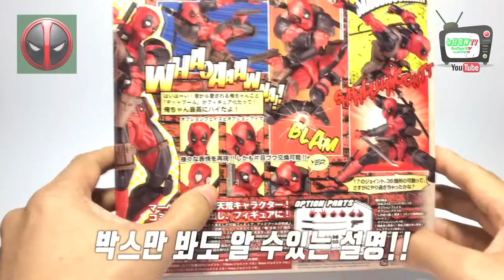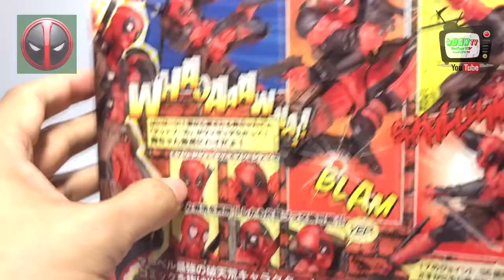데드풀 피규어 리뷰!! 마블의 악동!! 리볼텍 어메이징 야마구치 데드풀 Revoltech Deadpool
마블 최고의,

아니 히어로 캐릭터 중 최고의 돌+아이 데드풀!!

어메이징 야마구치의 시작을 알린 역작!

저도 예전부터 너무나 좋아하는 캐릭터인 데드풀을

드디어 영상 리뷰를 하게되어서 기분 좋네요~^^

호불호가 확실히 갈리지만

매력 포텐 터지는 데드풀이 궁금하시다면

영상을 끝까지 봐주세요~~

유튜브에서 데드풀을 다시 볼 수 있어요!(유료)

-Naver Blog